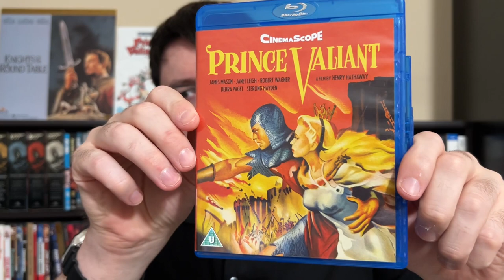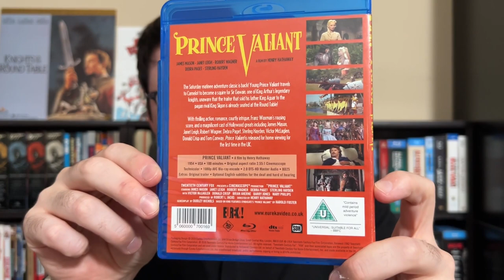Prince Valiant (1954) Eureka Region Free Blu-ray Review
I review Eureka Entertainment's Region Free release of the Fox CinemaScope adaptation of PRINCE VALIANT. Sadly this is a very old master made from a VERY compromised source that Fox has never attempted to do anything with. Eureka has made a solid Blu-ray of this master which Fox never even bothered with in the USA. This disc remains the best and only good physical media option but Fox/Disney needs to properly scan and restore this film quite badly. There are many glaring issues in picture and sound that show the deterioration of the elements. This disc is almost a textbook of things that can happen to film elements from this era.
The film has a quality and production values that will never be seen again but it is certainly a product of its time-especially being an early CinemaScope Fox title. It was made to capitalize on renewed interest in period films sparked by MGM in the early 50's but just doesn't quite hold up against its competition. Still it remains a fun watch helped immeasurably by Lucien Ballard's photography and a magnificent Franz Waxman score which is the single greatest element of the production. And of course...there's the legendarily goofy wig Robert Wagner sports throughout the entire film that you can't unsee.
00:00 Film Discussion
17:06 Picture Quality...Oh Dear...what happened to this element?
22:38 Audio Quality...Oh Dear...this needs a restoration badly
26:40 Presentation Quality Summary
27:46 Trailer
28:07 Packaging and Artwork
29:37 Final Summary